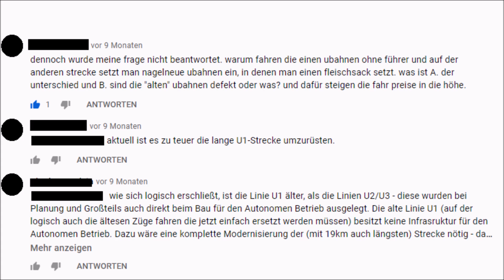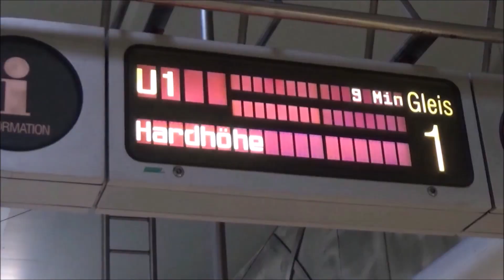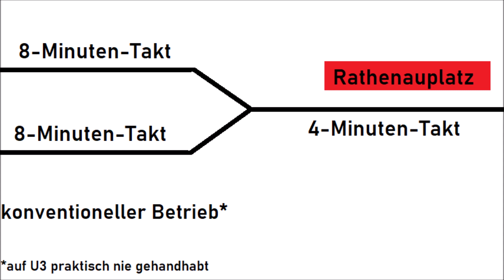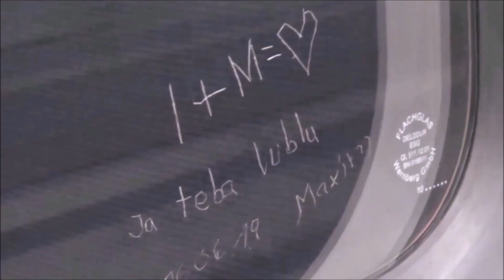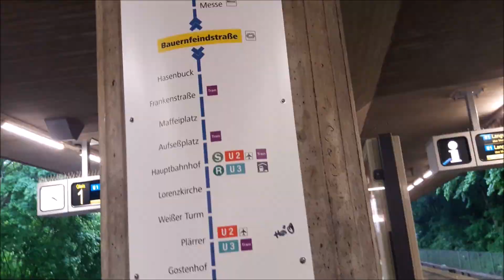Warum die U1 nicht automatisch fährt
Am 9. Juni kam es im Bereich Opernhaus zu einer Störung auf den Linien U2 und U3. In diesem Video soll es um Probleme und Herausforderungen gehen, welche eine Umrüstung der U1 auf Automatikbetrieb mit sich bringen würde und was die Störung am Opernhaus damit zu tun hat.